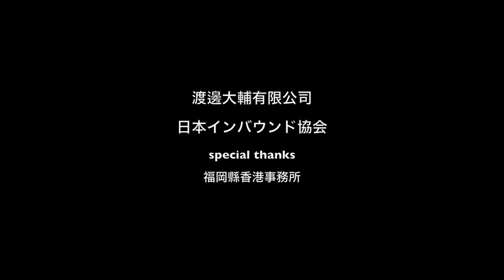【福岡】the people in Tachiarai(Fukuoka/Japan)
People in Tachiarai town

Related articles:
《福岡縣・大刀洗町》「野菜的名產地」

LINKS:
福岡縣南旅遊指南facebook:

Masa YAMANE-山根雅規 (OF COURSE JAPAN LTD)